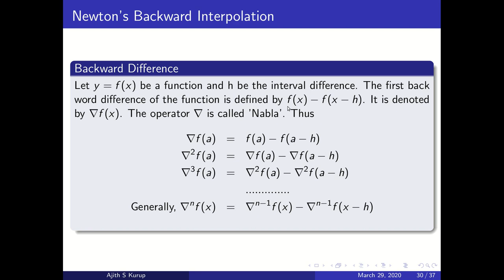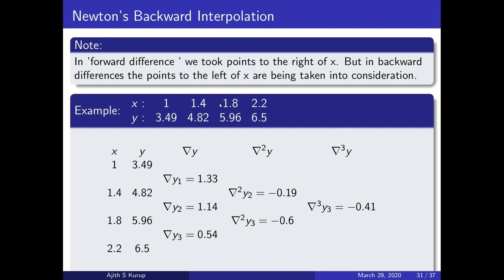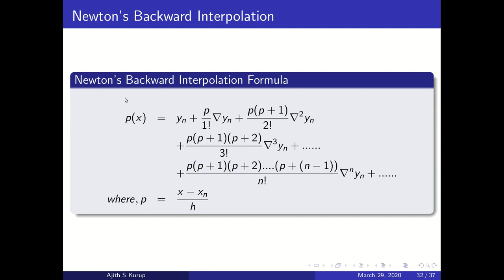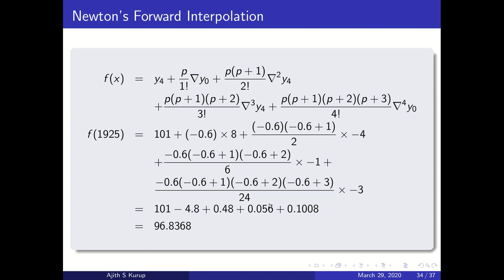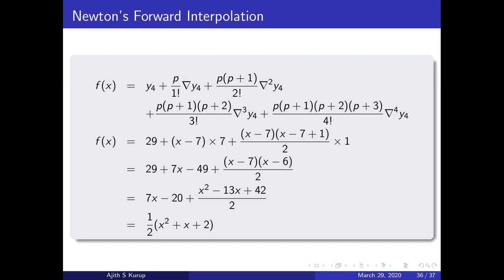Numerical lecture5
MA 202 probability distribution transforms and numerical methods module 5 lecture 5. Newton's Forward Interpolation